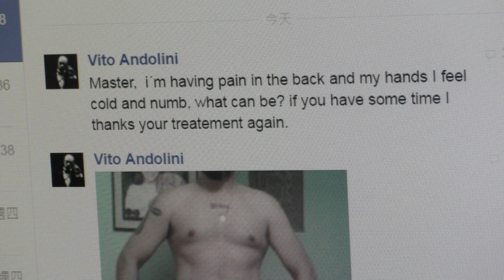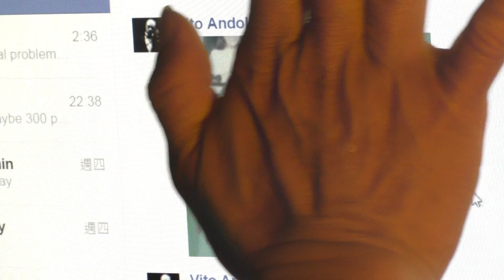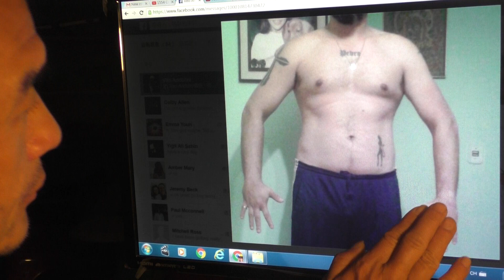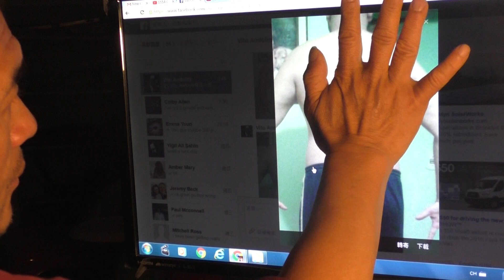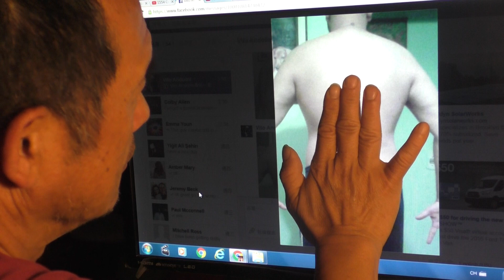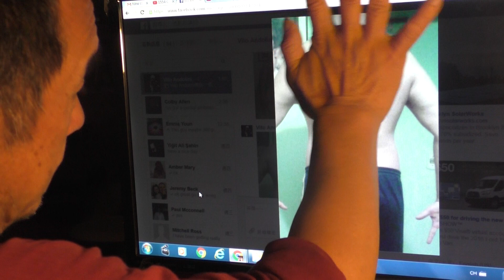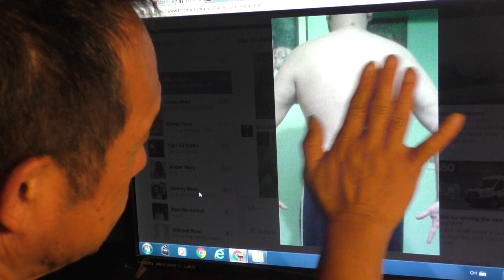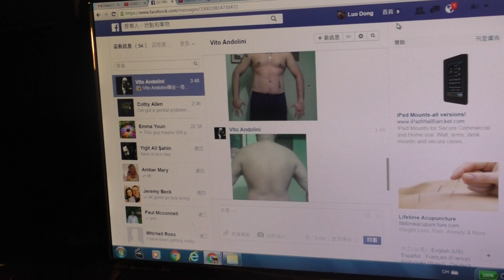Luodong Official: Spiritual Chi Healing Online